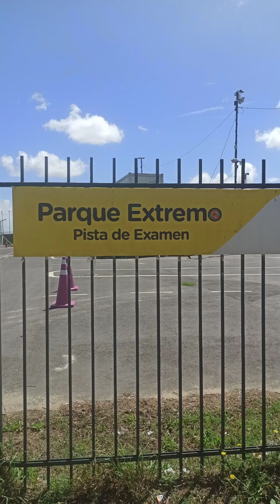Felicitaciones Paz! objetivo logrado! gracias por elegirnos 👍😀